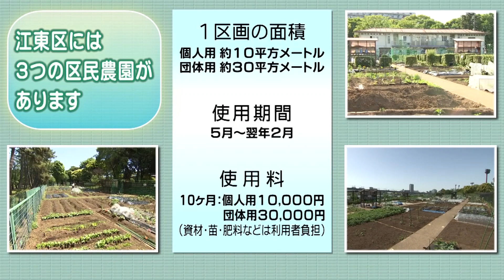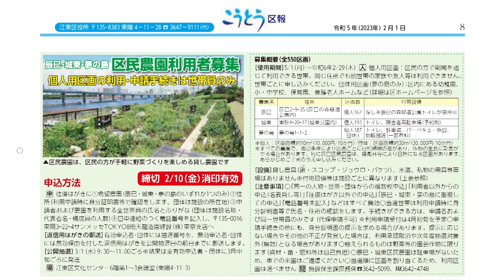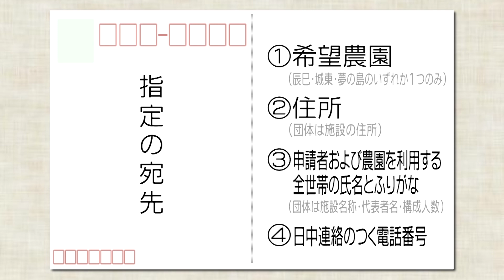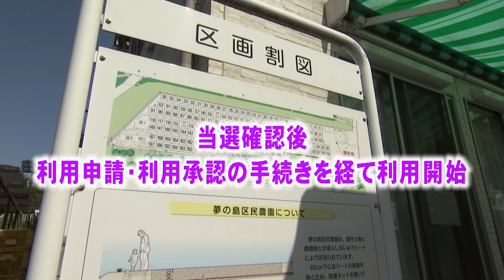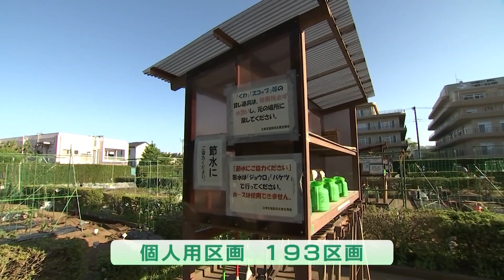みんなの区民農園（2023年5月21日）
江東区内には現在3つの区民農園があります。
・城東区民農園（東砂4丁目）
・夢の島区民農園（夢の島1丁目）
・辰巳区民農園（辰巳2丁目）

これらの区民農園の利用については、例年2月1日号の区報や区のHPで募集案内をお知らせしています。

人気の区民農園に当選した区民の方々は農園でどのような野菜や果物を育てているのでしょうか。この特集では、皆さんが活動する様子をご紹介していきます。

ナレーション：藤翔平